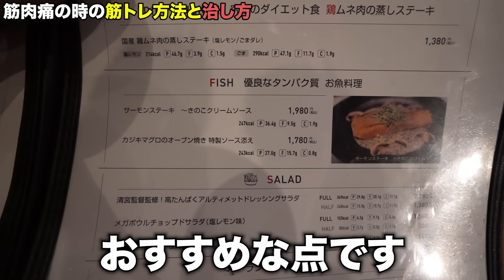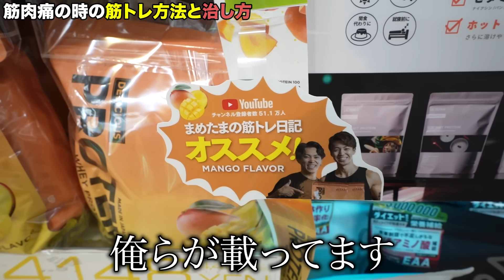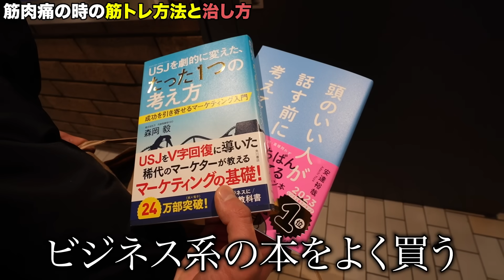筋肉痛の時は◯◯すると筋肉が大きくなりません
■まめたま初書籍「おはよう、新しい朝、新しい僕、新しい筋肉。」

・さっぱりで美味しいプロテイン（ヨーグルト味）
・甘くて美味しいプロテイン（カフェオレ味）
・まめたま監修EAA（ピーチ風味）

■まめたまの食事指導を受けたい方はこちら！
今ならLINE登録で超豪華有料特典3点を無料プレゼント中↓🏆
✅スーパーで買える神ダイエット食品16選
✅ダイエット中に食べてOKな外食24選
✅最強ダイエット食材30選
↓登録はこちら！

■無料LINE登録で豪華有料特典100選＋カロリー計算シートを無料プレゼント中↓🏆
✅ダイエットにおすすめ食材30選
✅痩せる食事メニュー10選
✅失敗しがちなダイエット10選
✅本当に美味しいプロテイン10選
✅減量中に食べられるお菓子10選…etc
✅30秒で一日のカロリーがわかる自動計算シート

■美味しいダイエット弁当の注文はこちら↓🥗
まめたまがプロデュースした『まめたまの頑張らないダイエット食堂』

■まめたま愛用のダイエット飲料↓
・0カロリー カルピス
・0カロリー デカビタ
・キレートレモン クエン酸2700
・ブラックコーヒー

■まめたま使用のおすすめ筋トレグッズ↓
・腹筋ローラー
・ダンベル(5kg)

■楽曲
・DOVA-SYNDROME